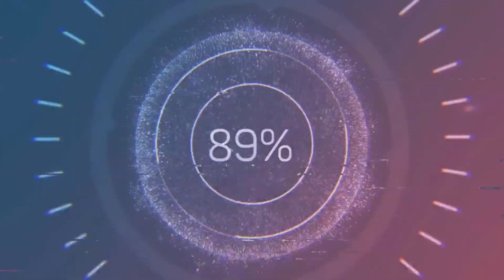UFC4 Doo Ho Choi vs Sadhu EA Sports UFC 4 PS5